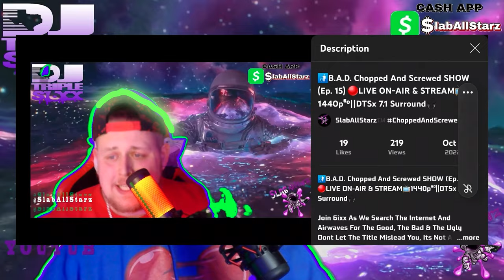Foogiano - Free Foo [Official Chopped Video]🔪🔩(Chopped And Screwed By DJ tR1pL 6ixx)